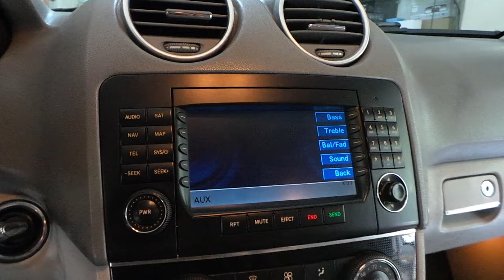Radyo aux girişine bluetooth müzik aktarma modülü montajı uygulaması Mercedes ML320